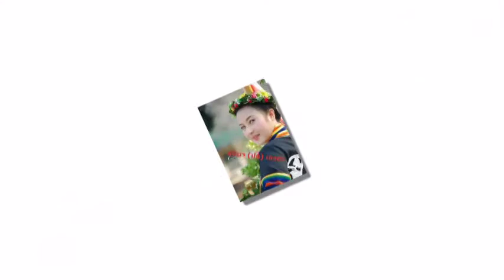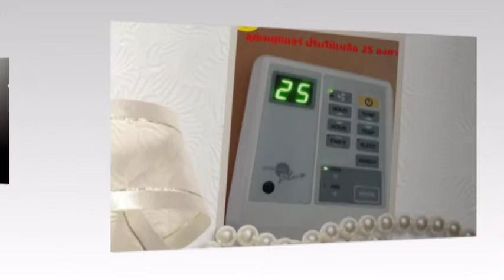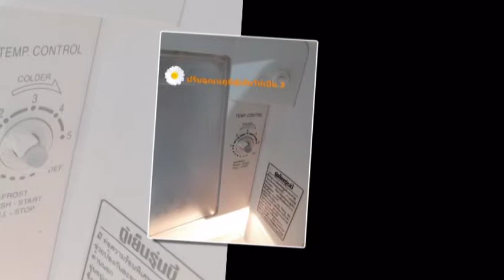คลิปวีดีโออนุรักษ์พลังงาน แผนกContact Centerโรงพยาบาลกรุงเทพจันทบุรี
คลิปวีดีโอนี้จัดทำขึ้นเพื่อรณรงค์การอนุรักษ์พลังงาน ทั้งภายในและภายนอก